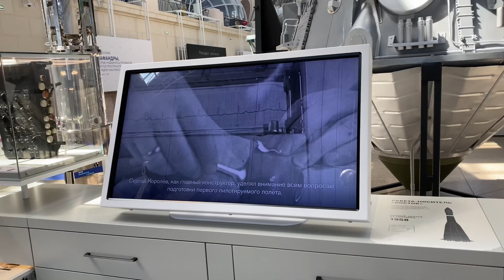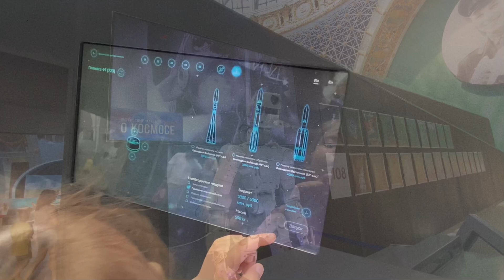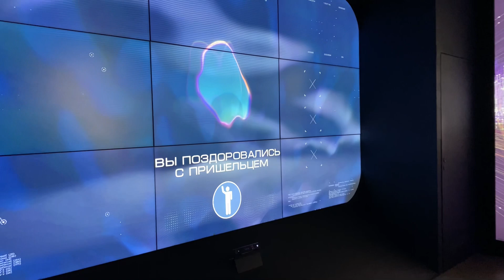Москва ВДНХ центр Космонавтика и авиации. Куда пойти с детьми в Москве?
Весной 2018 года на ВДНХ в отреставрированном павильоне «Космос» (№34) открылся новый музейный комплекс мирового уровня — центр «Космонавтика и авиация». Огромное выставочное пространство, посвященное отечественной истории освоения космоса, стало важнейшим этапом возрождения Выставки.

«Космос» вчера

У монументального здания богатая история. Оно не раз меняло название и экспозицию. В 1939 году, когда открылась ВСХВ, павильон «Механизация» был крупнейшим и самым необычным сооружением на Выставке. Снаружи он выглядел, как ангар, на двух ярусах выставлялась сельскохозяйственная техника: тракторы, комбайны, грузовые автомобили. В 1954 году павильон был полностью перестроен и приобрел современный вид. Экспозиция расширилась и стала называться «Механизация и электрификация сельского хозяйства СССР». С 1956 года павильон был в основном посвящен машиностроению: среди экспонатов появились детали гигантских паровых турбин, прокатные станы и макеты мартеновских печей. В 1961 году в здании разместилась временная экспозиция «Градостроительство». С 1967 по 1991 год в павильоне и на прилегающей территории одновременно размещались две выставки — «Космос» и «Машиностроение».

Переломные для России 90-е годы были нелегкими и для павильона — экспозиция закрылась, вместо макетов и стендов появились ларьки с саженцами и рассадой. Однако в 2014 году идея восстановления космической экспозиции была поддержана москвичами в ходе опросов на портале «Активный гражданин». В 2016 году мэр Москвы Сергей Собянин объявил о планах по открытию центра «Космонавтика и авиация», а в 2017-м в павильоне начались масштабные реставрационные работы, которые провели в рекордные сроки и закончили в марте 2018 года.

«Космос» сегодня

Весной 2018 года в обновленном павильоне открылся центр «Космонавтика и авиация». Масштабная экспозиция посвящена истории достижений отечественной космической отрасли. Выставочное пространство состоит из трех разделов. «КБ-1. Космический бульвар» с натурными экспонатами и полноразмерными макетами космических аппаратов демонстрирует реализованные проекты XX века и достижения отечественной космонавтики. Раздел «КБ-2. Конструкторское бюро» рассказывает об исследованиях медицины, биологии и астрономии в космической сфере. «КБ-3. Космодром будущего» повествует о современном изучении космоса и о развитии технологий, межгалактических прогнозах футурологов и фантастов. Здесь можно также опробовать игровые симуляторы и посетить 5D-кинотеатр «Космическая сфера».